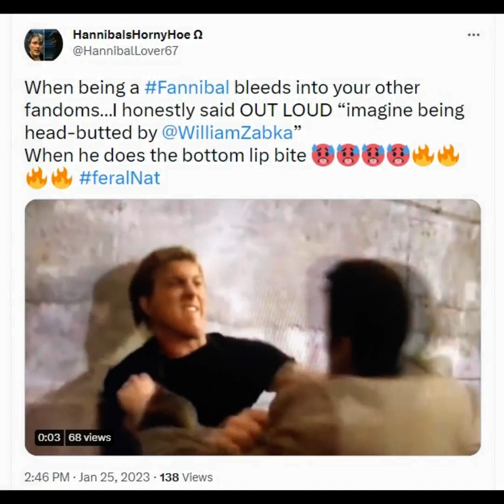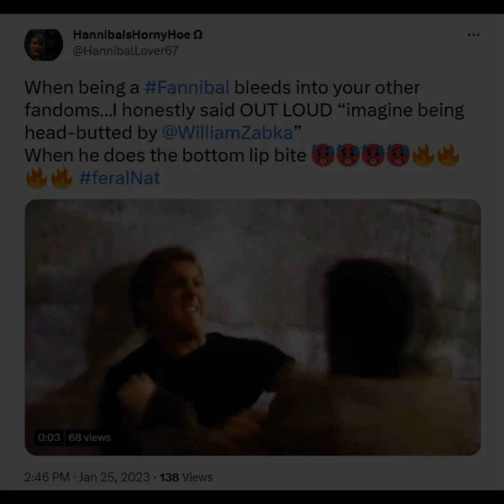William Zabka Fan Tribute(1635)